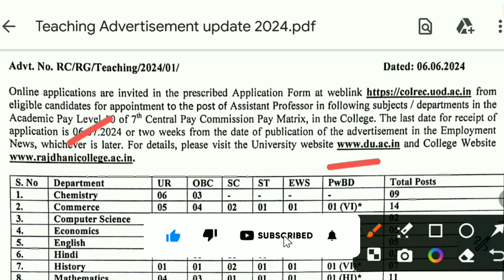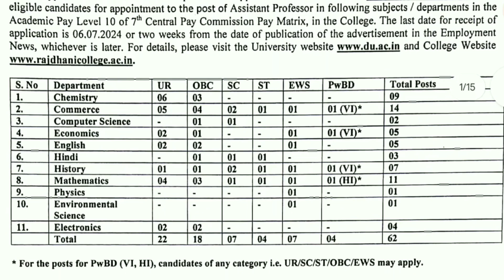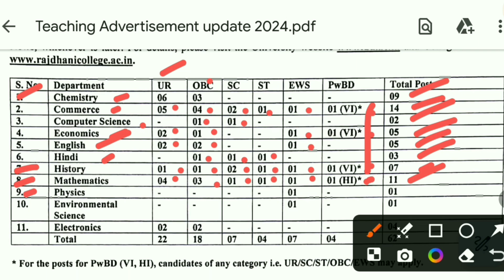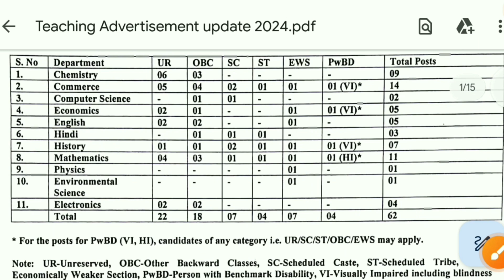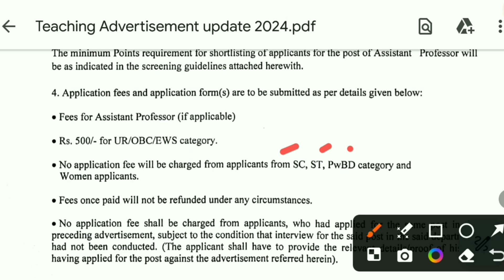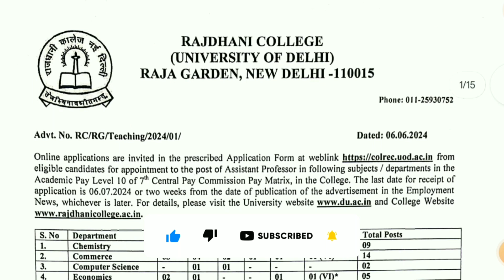Rajdhani College Assistant Professor Recruitment 2024 | DU Assistant Professor Recruitment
In this video, we are providing all the latest information about Rajdhani College Assistant Professor Recruitment 2024.